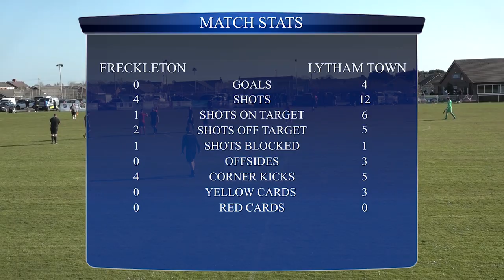Freckleton FC v Lytham Town | West Lancs Football League Cup | Local Derby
Match highlights from the West Lancs League Cup game between Freckleton FC and Lytham Town. Despite being a derby match, this was the first time the two teams had met in 10 years as grassroots football finally returned!